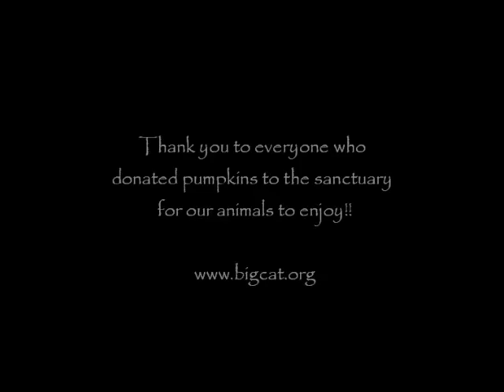Lion Enrichment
Shauna playfully sinks her teeth into her brand new pumpkin!